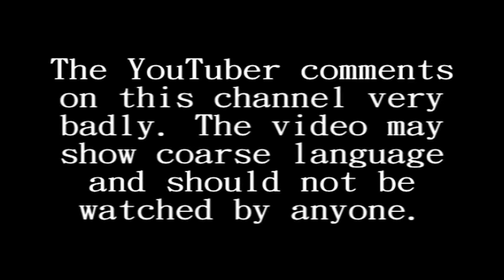Limbo - ELETRICO? / Parte 5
Hey pessoas vivas, video de hoje eu jogo Limbo, e no video de hoje eu continuo a serie de Limbo, onde sigo adiante no meu trajeto e manjo das manjarias. ^~^

INFORMAÇÕES